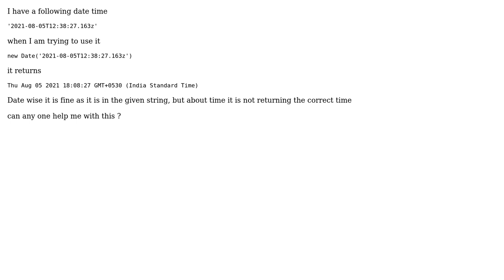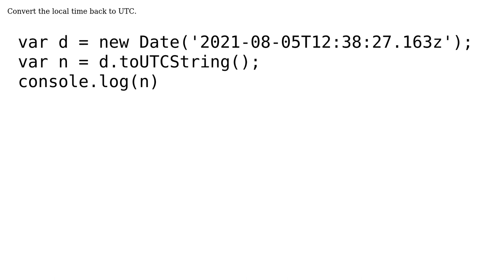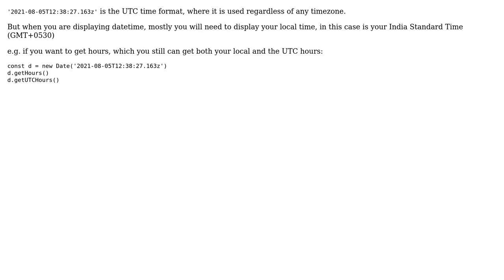Javascript date showing a different time by using New Date (4 Solutions!!)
Javascript date showing a different time by using New Date

With thanks & praise to God, and with thanks to the many people who have made this project possible! | Content (except music & images) licensed under CC BY-SA | Music | Images & others | With thanks to user Xin user Ritik Banger user jspit user ganeshk user Charfeddine Mohamed Ali and the Stack Exchange Network Trademarks are property of their respective owners. You are responsible for your own actions.